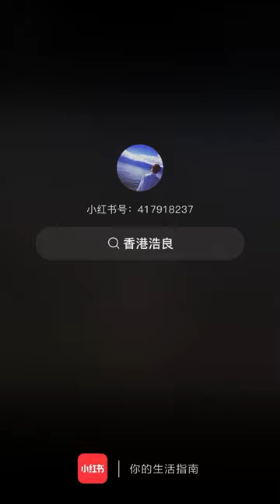刘青云现场撞衫《寻秦记》古天乐